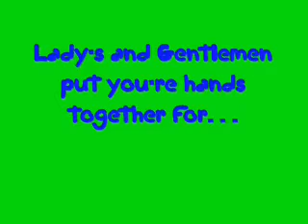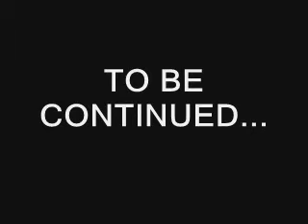The Talk Show episode 4.5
Everyone's favorite talk show host is back, with a new studio and new guests!  His buddy from episode one, the camera man, died but Jordan refused to get rid of him so he keeps him in a chair beside him with a towel covering his face. Enjoy!